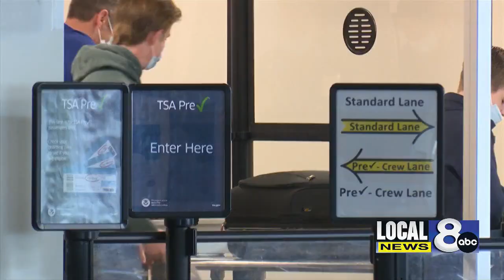Idaho Falls Airport announces return of Boise flights